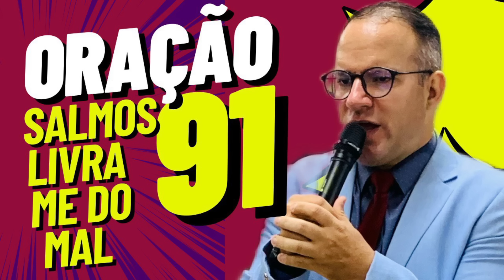26/12/23 Oração da Noite Do Salmo rivairsilva salmo91 liliasilva prrivair ore #25